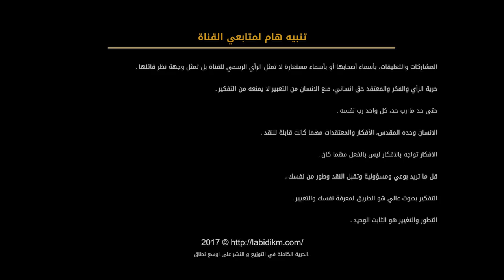204 - مقدمة عن خنار الجيش التونسي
مقدمة عن خنار الجيش التونسي
00:00
10:00
14:00